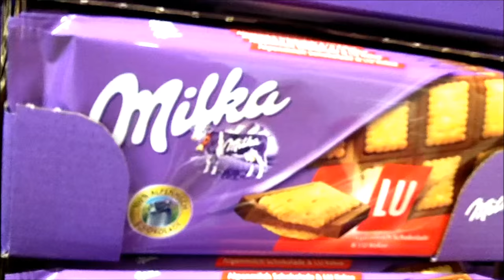meet Milky the Milka plush cow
Buy 3 bars of Milka chocolate and get 1 plush cow for free! Cara named her "Milky" and I think it's a cute and fitting name for a cow :-)